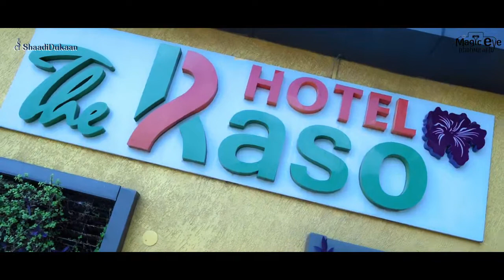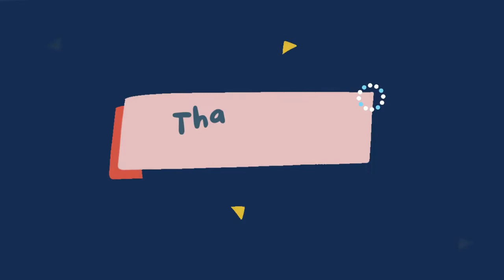Book Professional Wedding Photographer in India | Magic Eye Studio, Ranchi | Shaadidukaan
Video Source: Magic Eye Studio, Ranchi